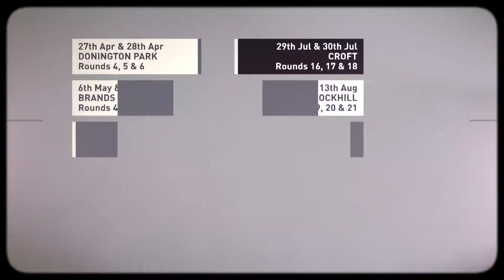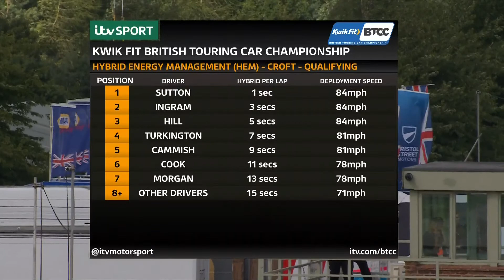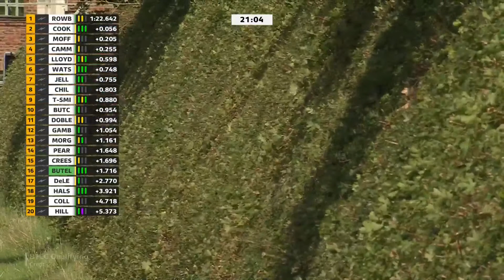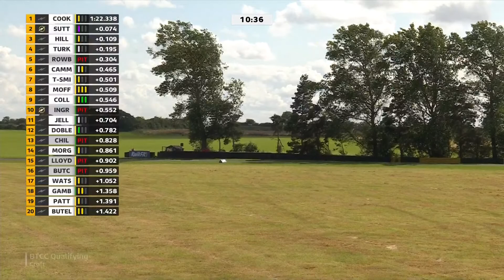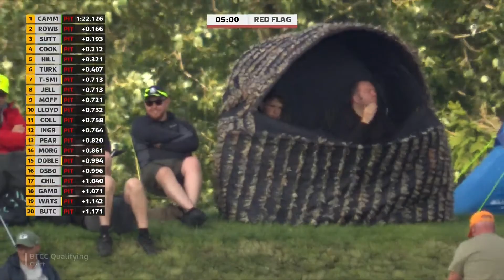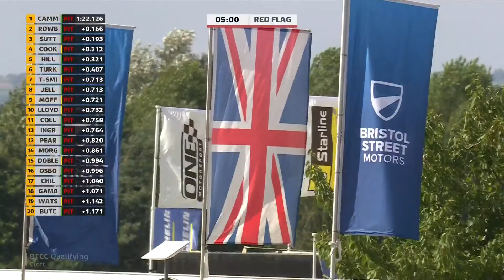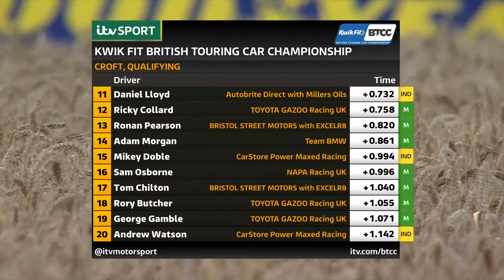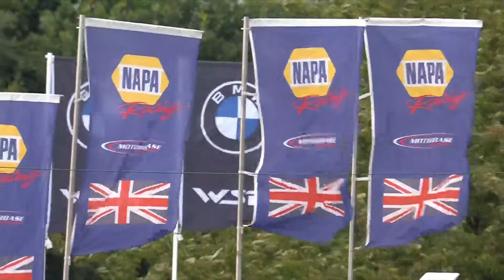BTCC 2023 | Qualifying Round Six | Croft | 29 July